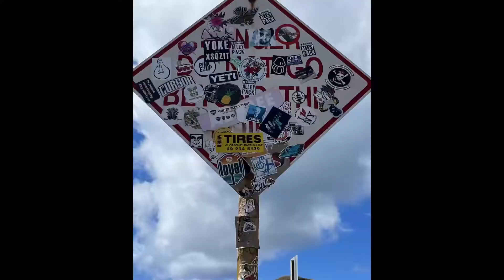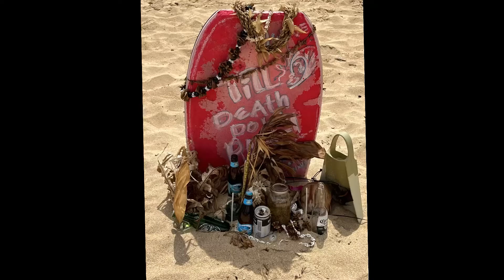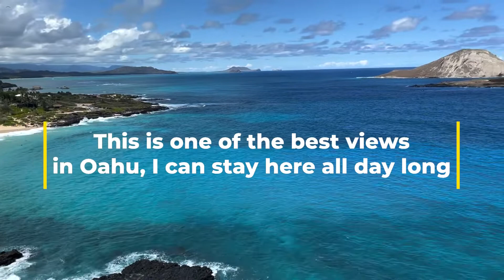Breathtaking Southeastern Beaches of Oahu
Oahu Beaches